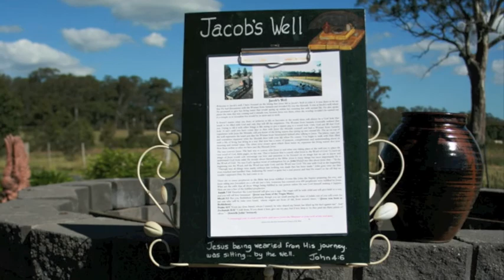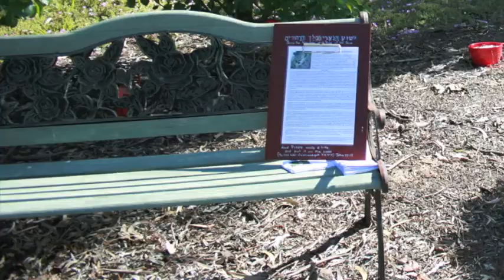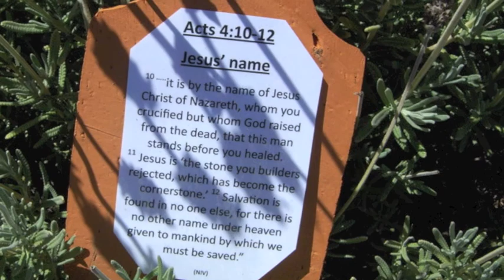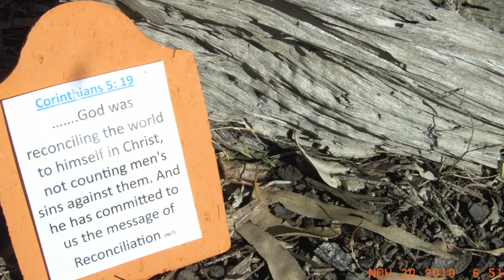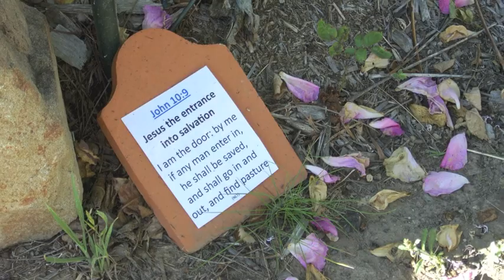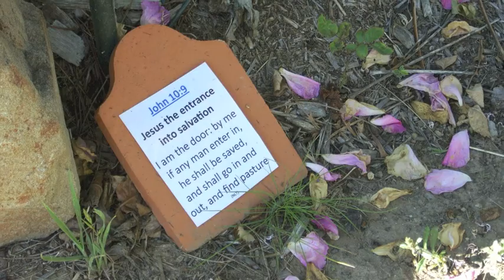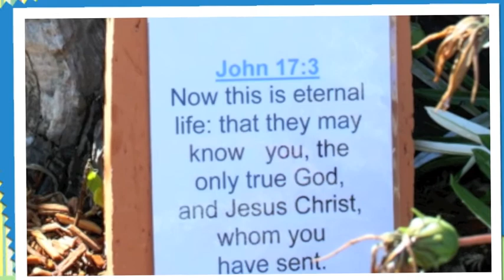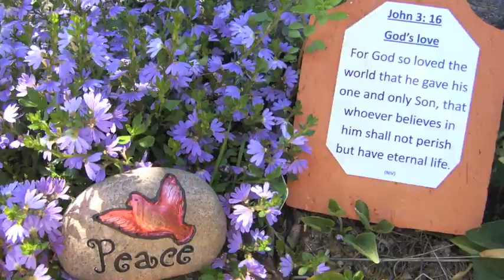Gospel in the Garden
I consider myself an artist who paints with her garden. The brush is my body and the colours on my brush are the plants and objects I place around my garden. There's no need to paint the sky because God has painted that with his brush for me and it changes every day!

My life is so filled with the presence of God once again that I am inspired to share Him through my garden. I hope you enjoy the adventure of discovering God afresh  like I did in 2008. I am seeking to  convey something of that experience in the Significant Places Garden Walk in my Garden.  I have created a video of some of those places in this YouTube. My total garden walk has eight significant places in total - Jenny's Garden Corner, Jesus of Nazareth, Noel's Wash, Peter's Vineyard, Red Gum Gully Chicks, Woman of Samaria, Jacob's Well, God's Cleanup.

If you want to find out more about my garden and what it means after you have watched this video then please pay a visit to my garden